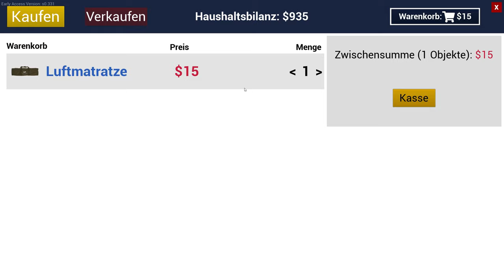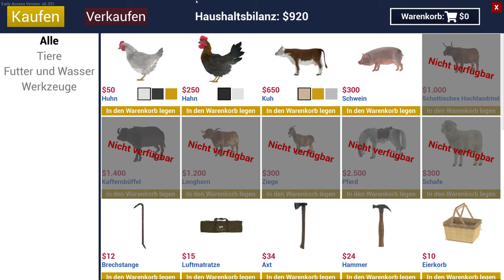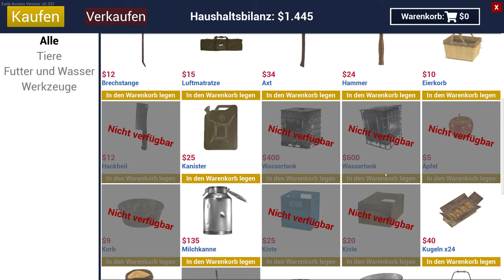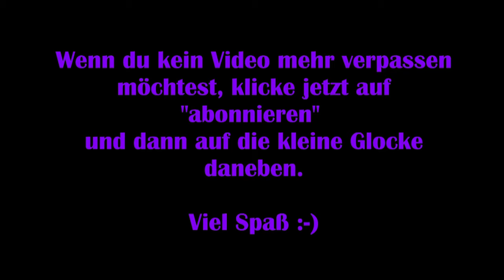Ranch Simulator #05 – Unser erstes Küken! [Lets Play] [Deutsch]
„Die Ranch deiner Familie war einst der ganze Stolz deines Großvaters, ist jetzt aber ganz schön heruntergekommen und benötigt deinen Einsatz, damit die Dinge wieder besser werden. Das baufällige Gehöft, das fernab der Zivilisation in einem bewaldeten Tal liegt, wird dir all dein Können abverlangen, damit es zur ertragreichsten Ranch der Region wird.“Viel Spaß :-) Playlist [Ranch Simulator] Technische Details:Aufnahmetool: GeForce Experience Bearbeitungsprogramm: Wondershare Filmora 9Mikrofon: Auna MIC-900B USB Kondensator Mikrofon für Studio-AufnahmenVerwendetes Intro:„Dark action“ von (gekauft – bearbeitet von MissRainbow) Hauptchannel SSO-Channel Alphawölfin Facebook Twitch Twitter Homepage Release: 04. März 2021Entwickler: Toxic DogPublisher: Excalibur GamesGenre: SimulationEntwickelt für: PCFSK: 12Homepage Erhältlich Youtube-Hashtags:RanchSimulator